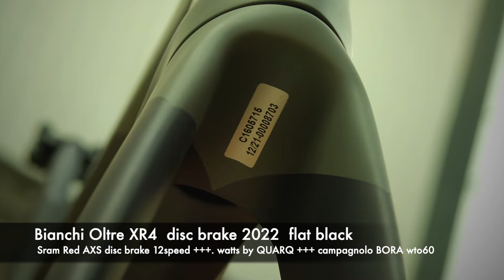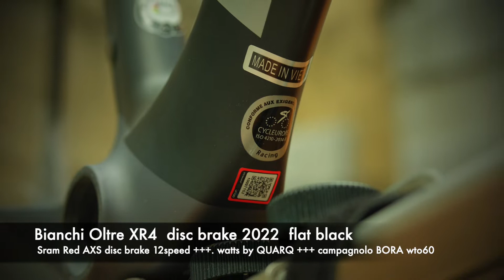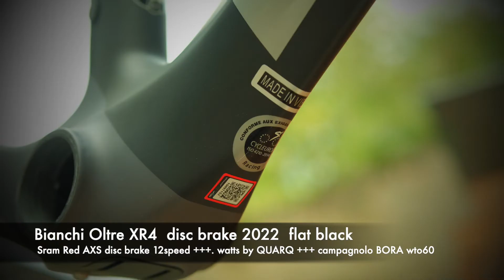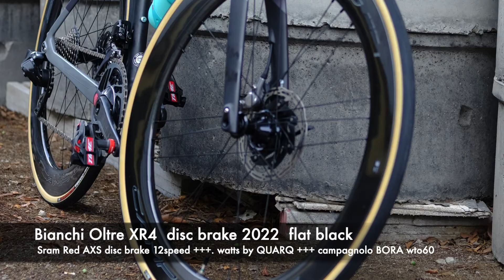Bianchi oltre XR4 disc brake2022